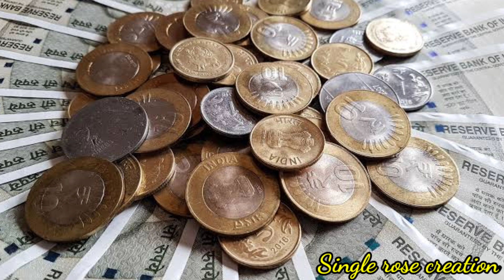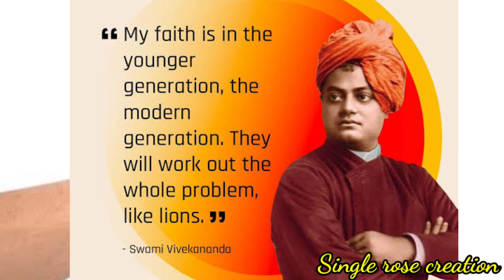indain currency ||indiamoney_production reserve Bank of India